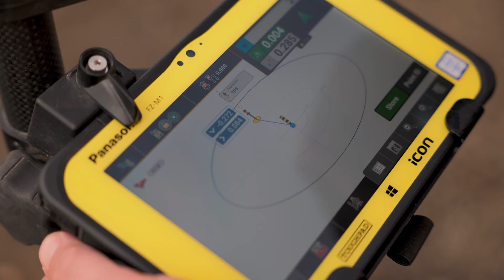Leica Geosystems | iCR70 Case Study - V Constructions